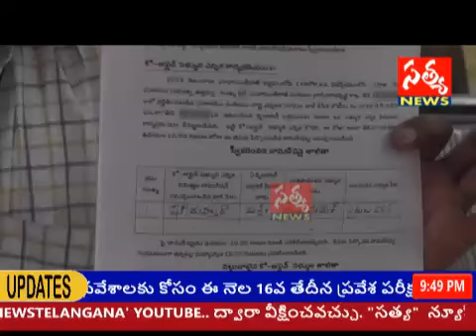SATYA NEWS /TELANGANA/పట్టణంలో ర్యాలీ నిర్వహించిన కాంగ్రెస్ నాయకులు కార్యకర్తలు